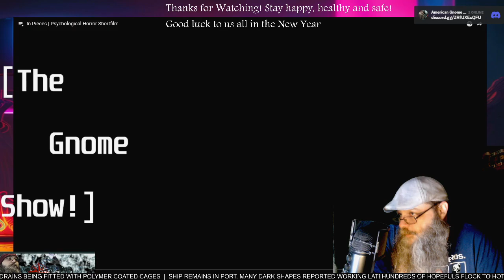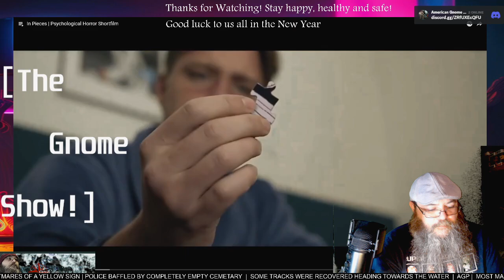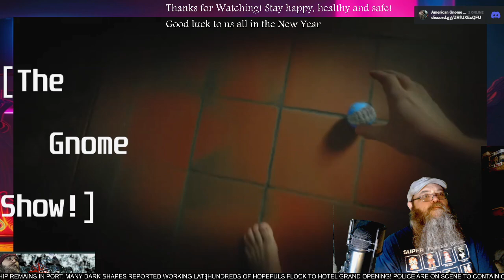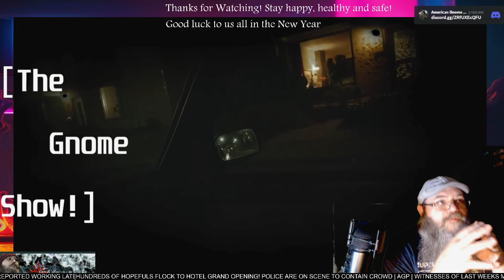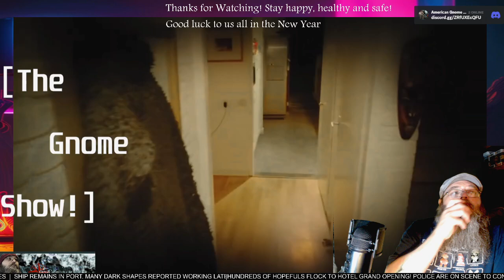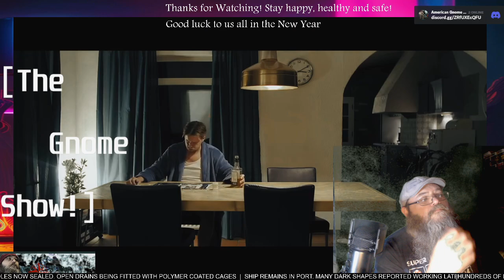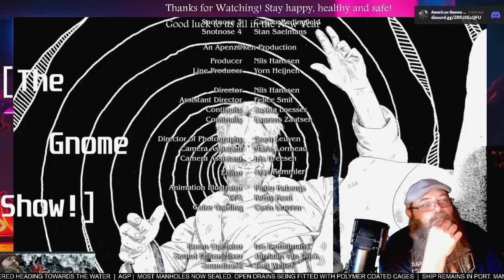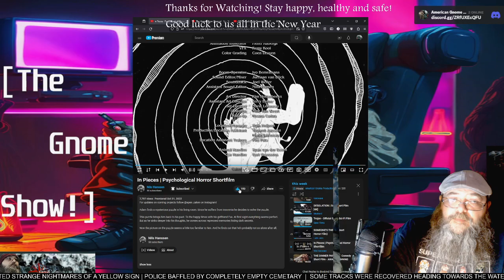AGP Watches! - "In Pieces" short film - First time Watching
See more @Apen_zaken